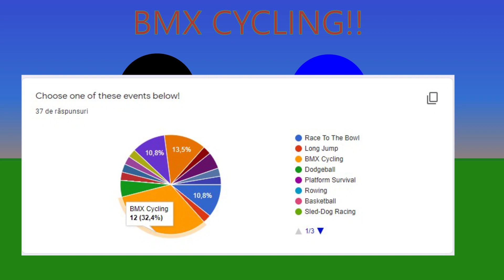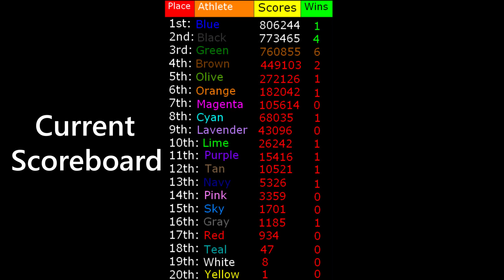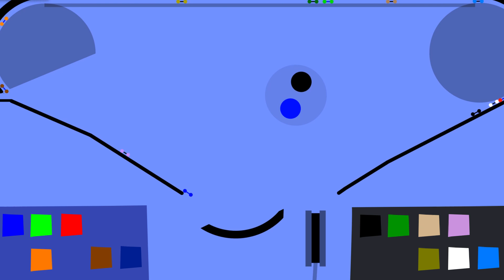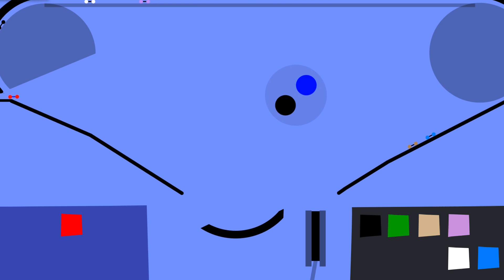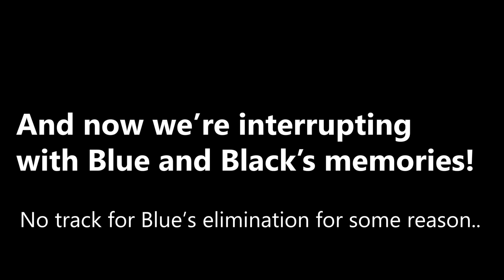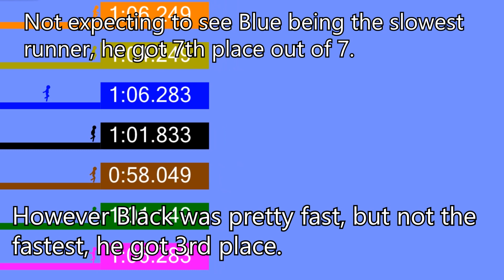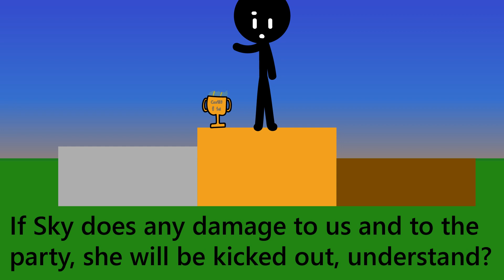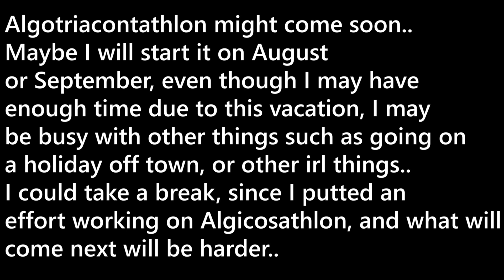Algicosathlon Day 20 [FINALE]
Finally we are done! This is the finale of Algicosathlon, where you might see some entertainment.
This is the finale between Black and Blue, who will win?
(Remember, this thumbnail has nothing to do with the finale, it was chosen and made random since day 12 in a row, all of them made before day 13)